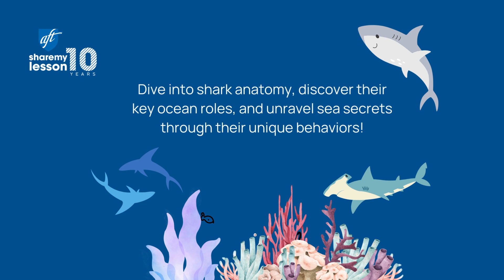Shark Encounters and Ocean Wonders Make Learning a Splash with Share My Lesson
Dive into a deep-sea adventure with our PreK-12 lesson plans for sharkweek and sharkfest! 🦈 🌊

Explore the mysteries of the ocean, the importance of our marine friends, and the crucial role we all play in ocean health. Let's make waves in education and inspire our future ocean.